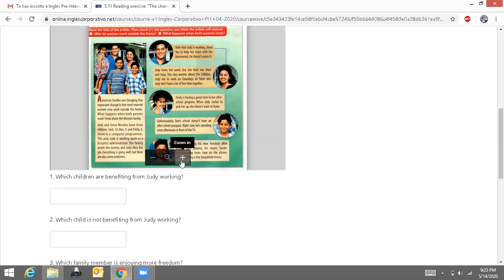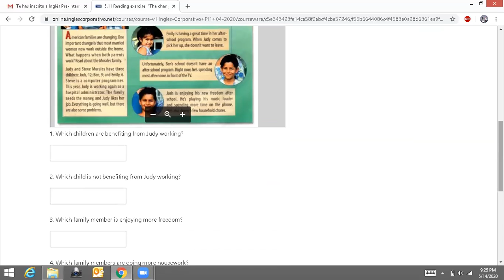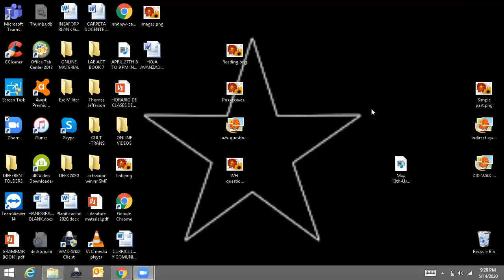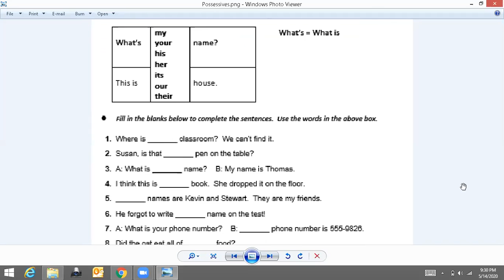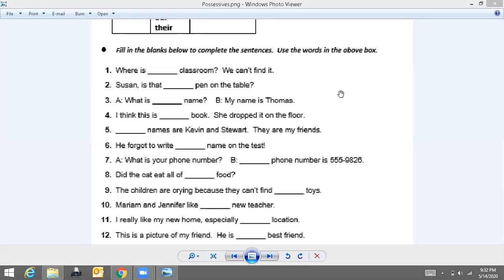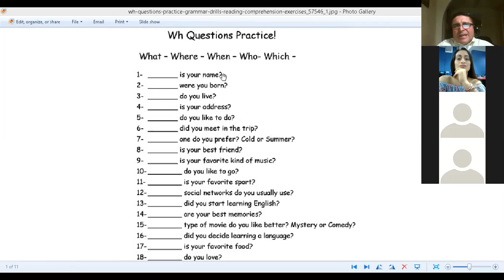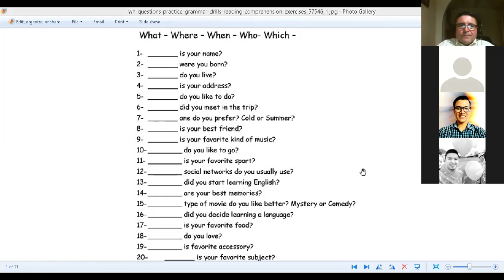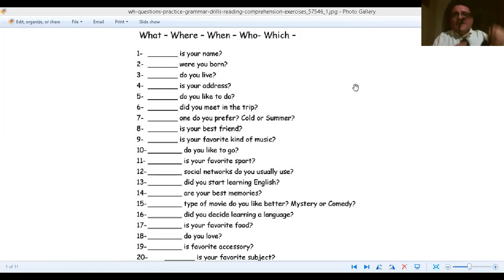May 14th-9 to 10 pm-reading comprehension-2